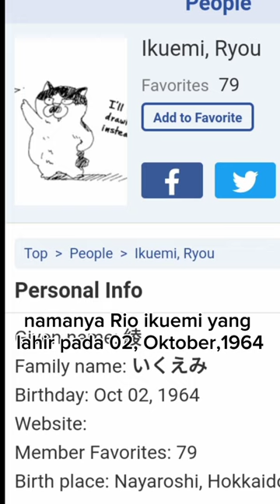mangaka terumuda di jepang#faktaanime